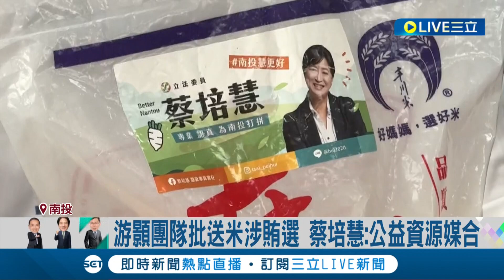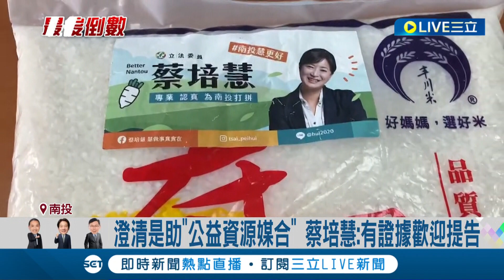南投第二選區藍綠激戰! 游顥團隊批送米涉賄選 蔡培慧澄清"公益資源媒合" 直言: 有證據歡迎提告│記者 吳崑榆 孫宇莉│【LIVE大現場】20240103│三立新聞台